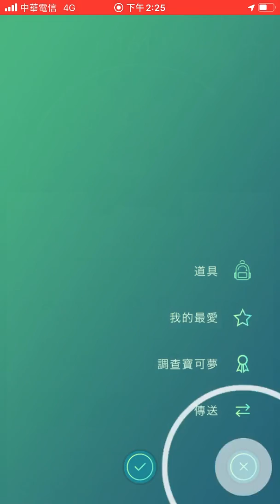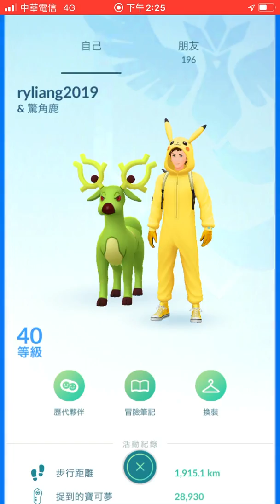首場首抓色違派對帽耿鬼(實際3人打)Pokémon go20200301